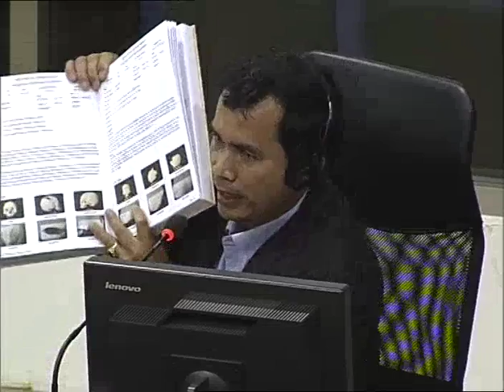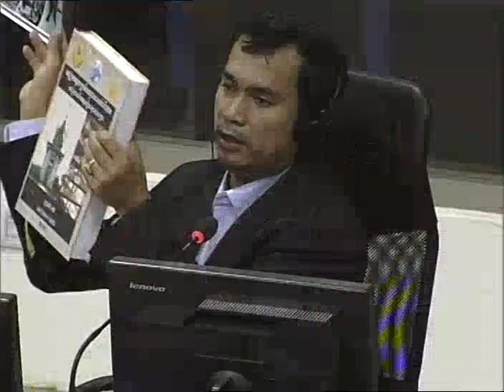Session 3 - 13 December 2016 - Case 002/02 - FL/KH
Hearing of the Expert Witness Mr. VOEUN Vuthy.